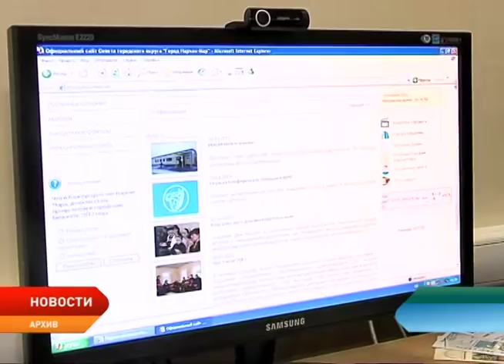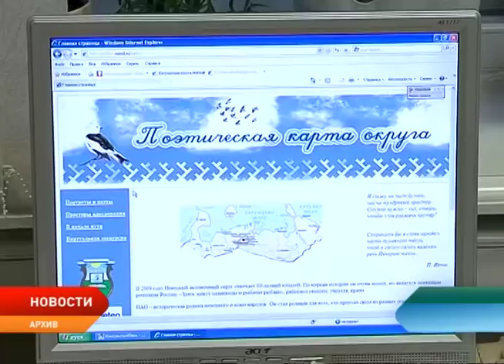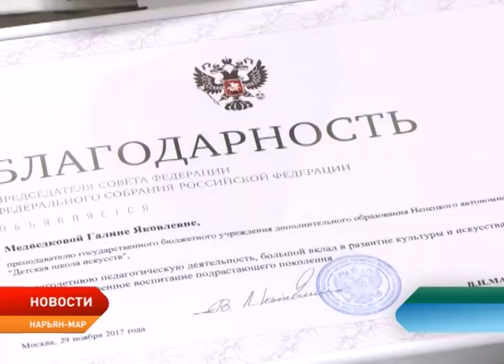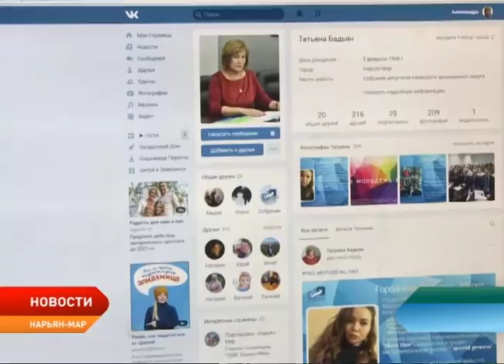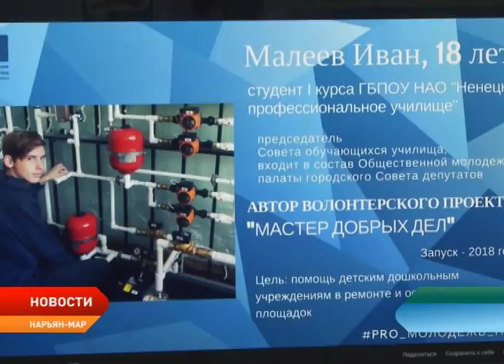Новости Ненецкого округа от 23.01.2018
В России началось формирование базы данных чиновников, которые уволены за коррупцию. Избирком Ненецкого округа определил участки, на которых будут использоваться комплексы обработки избирательных бюллетеней. Педагогу Детской школы искусств Нарьян-Мара объявлена благодарность председателя Совета Федерации. Региональный материнский капитал расширяет границы.